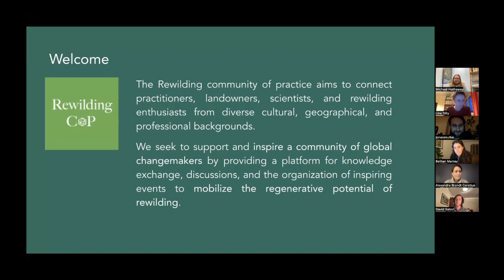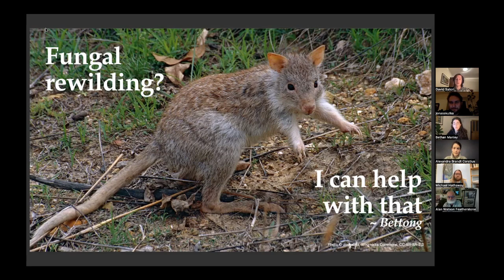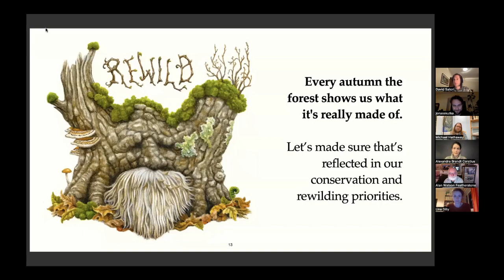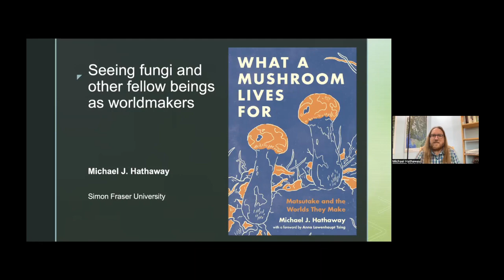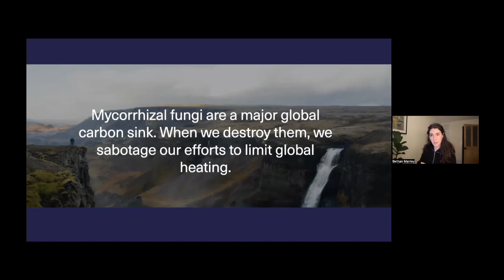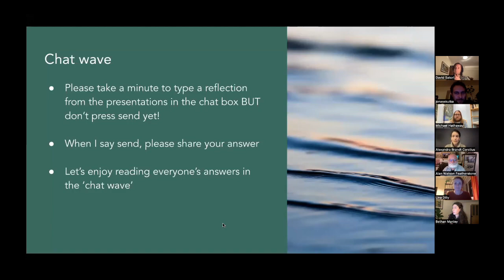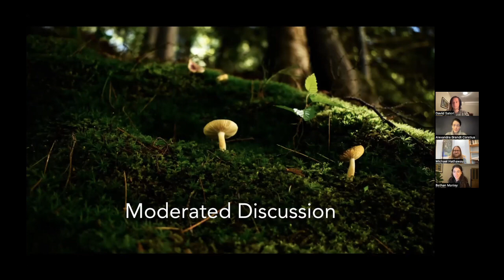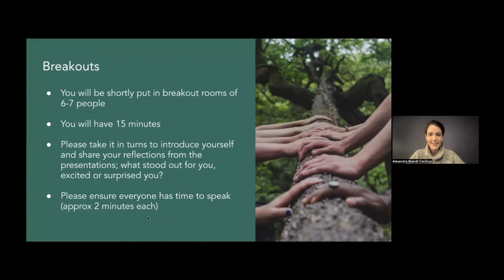Fascinating Fungi: Invisible Allies in Rewilding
0:00 Rewilding Academy: Fascinating Fungi

1:59 Agenda

4:14 David Satori

18:00 Michael Hathaway

34:42 Bethan Manley

52:32 Moderated discussion